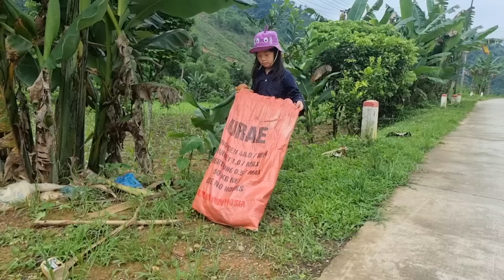Kim cried when she found the little girl and took her home to eat Rice